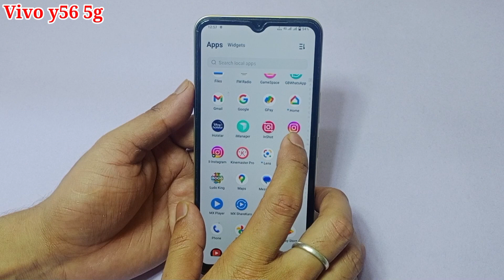Vivo y56 5g me double app kaise chalaye | how to use dual apps in Vivo y56 5g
hello dosto aaj ki is video ke madhyam se maine aap logo ko bataya hai ki Vivo y56 5g mobile me app ko double kaise kiya jata hai